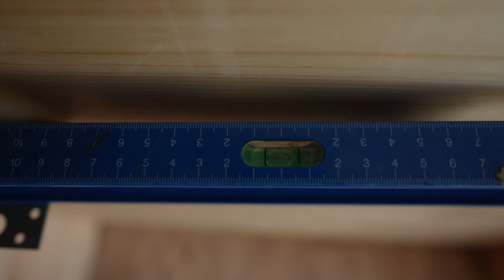Log cabins during a thunderstorm. I build and live in a wooden hut in the forest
Mountains, forest, rain. I'm in a cozy log cabin cooking over a fire. There are no people for miles around, only wild animals...